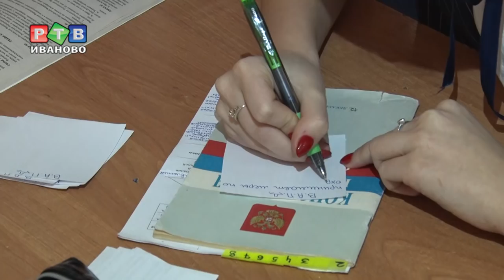Урок Конституции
День Конституции -  красный день календаря. В школах города прошли уроки, посвященные главному документу страны.